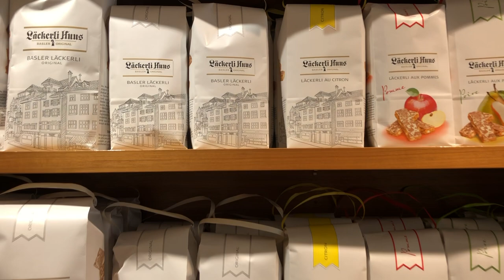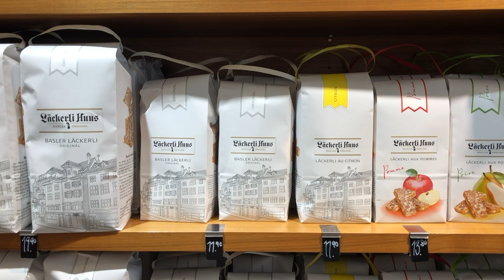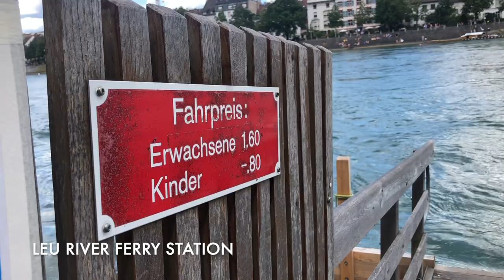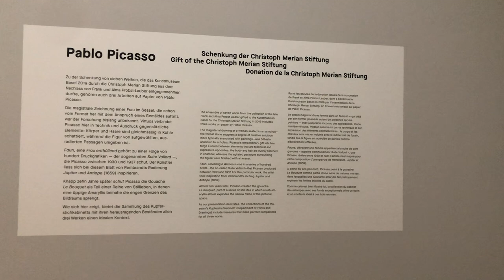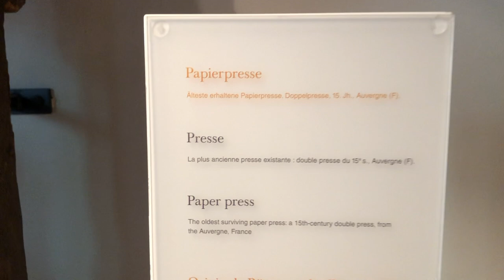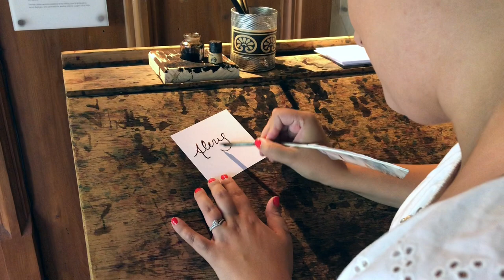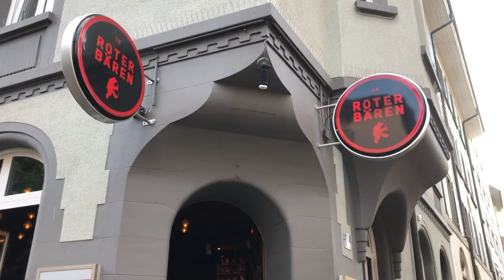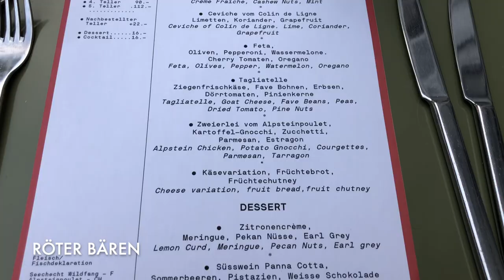BASEL SWITZERLAND: Top 10 Things to Do | Tourist attractions + Tour of the City | Museums, Rhine +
Hi Guys! We’re so excited to give you our Basel travel guide! Join us on our walking tour of the city, hitting all of the major tourist attractions along the way - we’ll check out the Kunstmuseum, float down the Rhine & more!

Time codes:
00:37 - Markthalle
1:52 - Tinguely Fountain
2:28 - Trying Läckerli
3:45 - Rathaus & Marktplatz
4:46 - Basler Münster
7:00 - Rhine River Ferries
8:12 - Museums (Kunstmuseum, Paper Mill Museum, & Museum Tinguely)
11:55 - Float down the Rhine River
13:22 - Dreilandereck - Three countries meeting at once! Switzerland, Germany, & France
14:02 - Dinner at Röter Bären